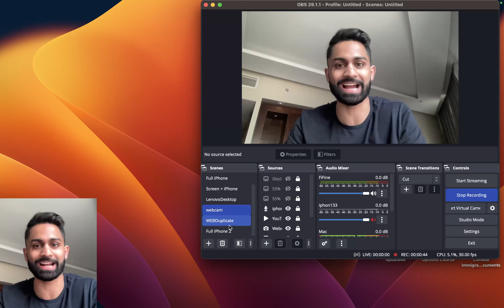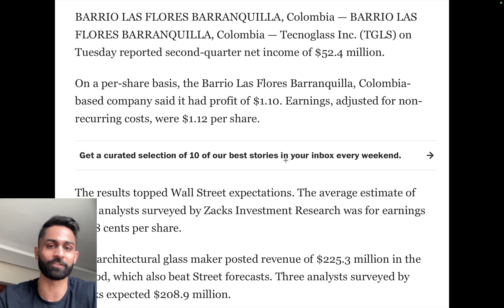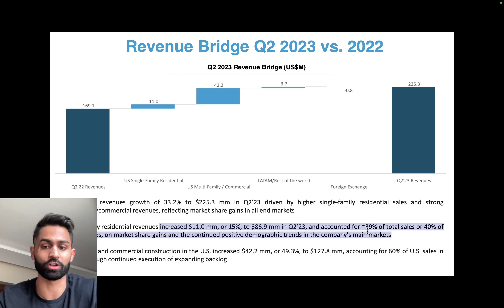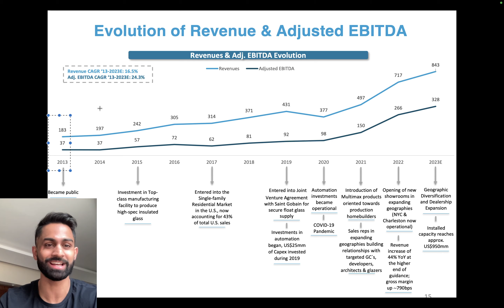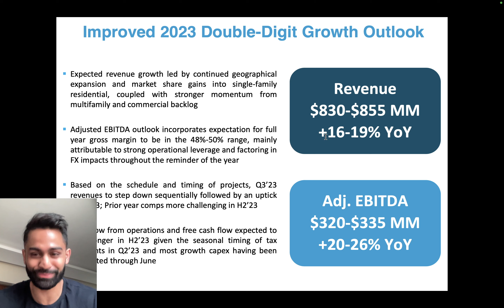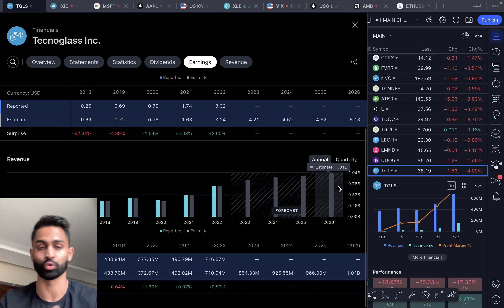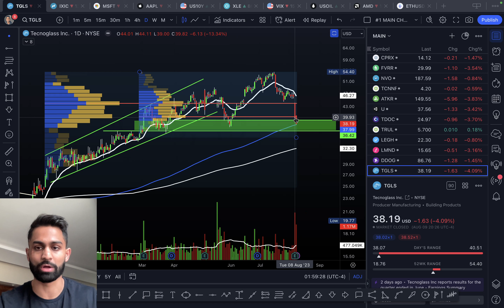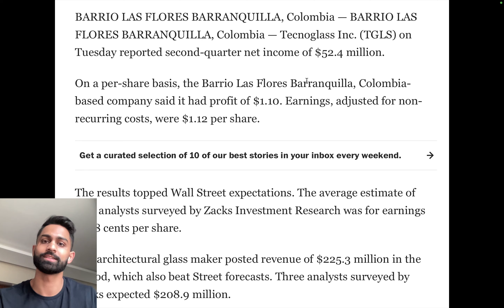🚨 Time to BUY THIS Stock? (Down 30%)